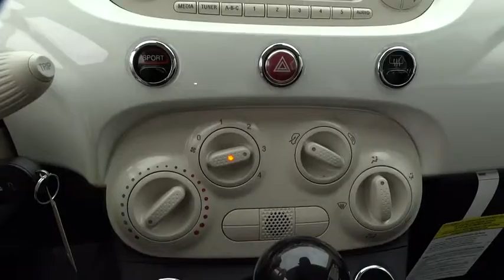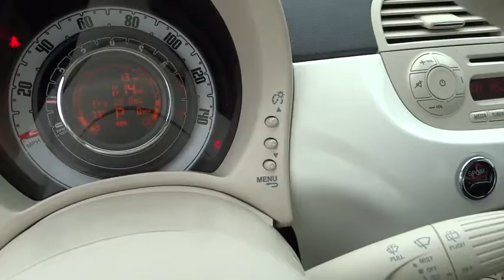2015 FIAT 500 Winter Park, Maitland, Kissimee, Orlando, Greater Orlando Area, FL T594495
2015 FIAT 500

NA